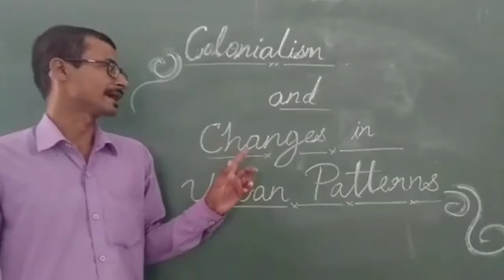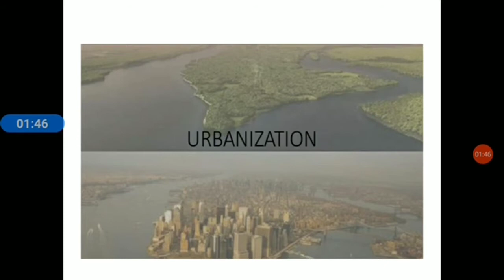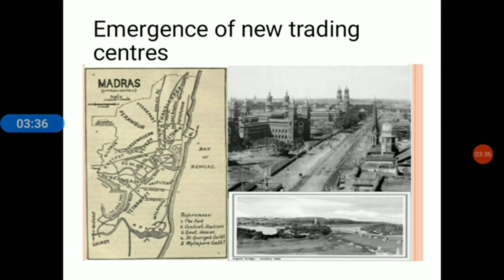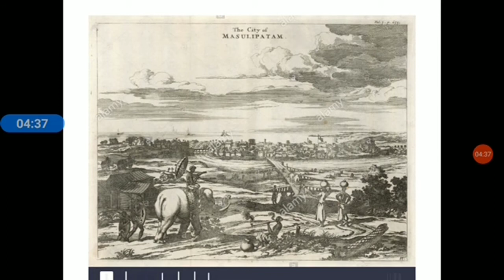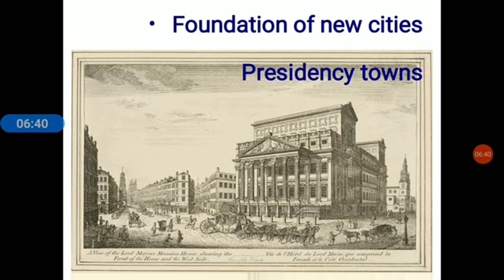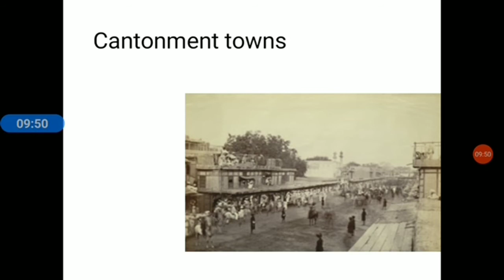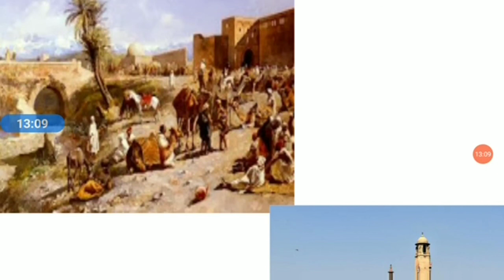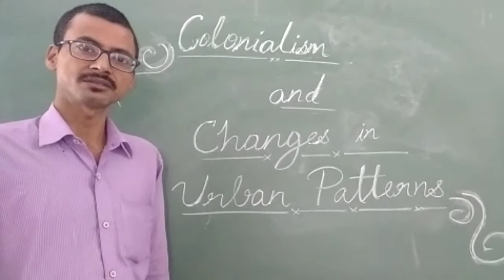Class 8 History Chapter- Colonialism